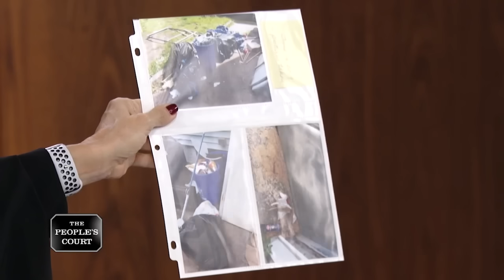Conning College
The plaintiff says his son attends Rutgers and rents a home from the defendant with six friends. He claims the defendant lied about spending money to clean the house and is taking advantage of the students. He’s suing to get their security deposit back. The defendant says he rents to college students and alleges they are messy. He claims the place was covered in garbage and beer cans, so he withheld money to cover the costs to clean it up.

Case 29-411